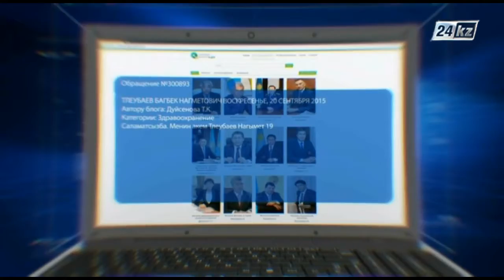Блог в помощь. Донорство